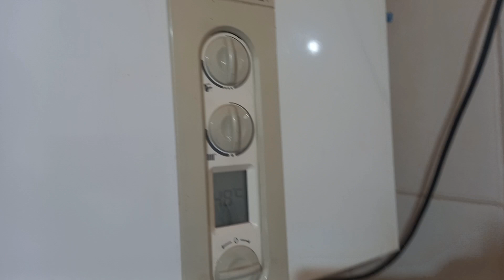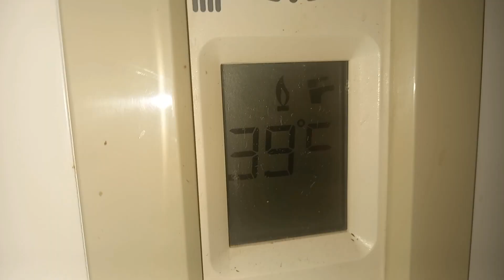Curățarea filtrului de apă de la centrala termică.